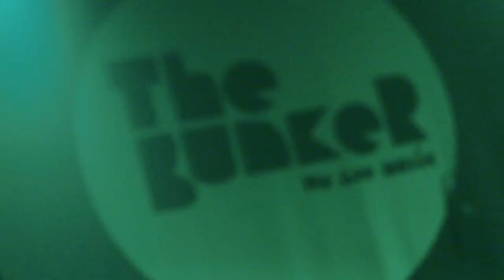Empty Accents - Live at The Bunker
Part of our weekly gigs at The Bunker in Sunderland. Our venue brings you the best upcoming and established bands/artists from the North East and beyond. Empty Accents played alongside High Tide, and Cane Rouge on 30/03/24